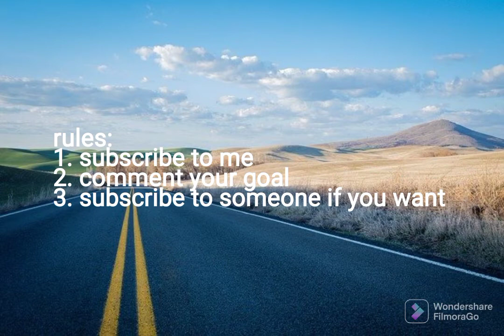everyone will subscribe each other in the comments #67